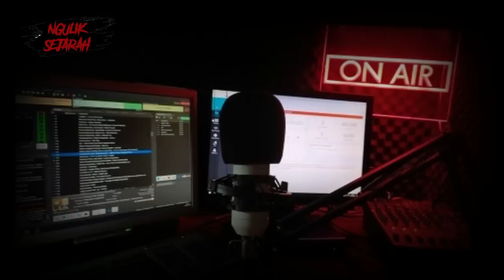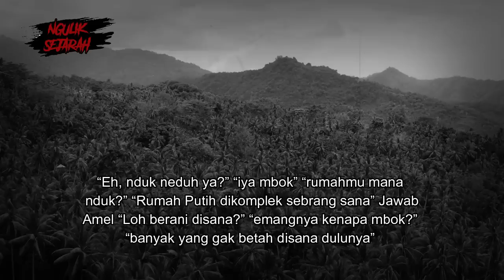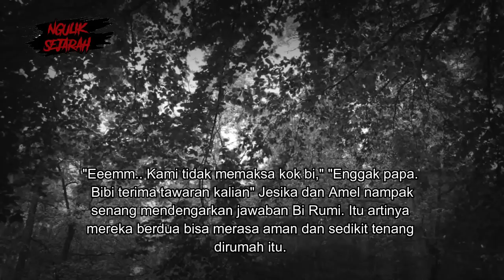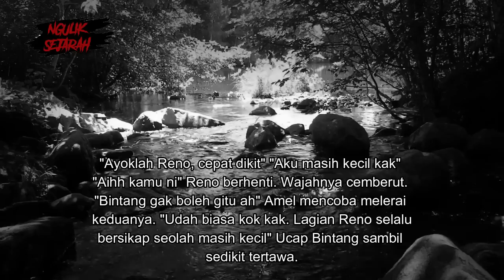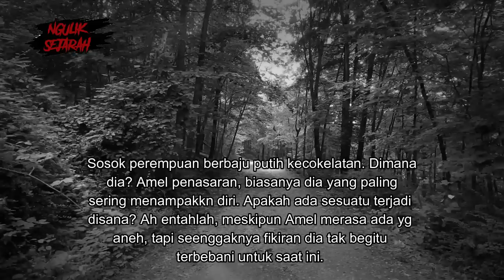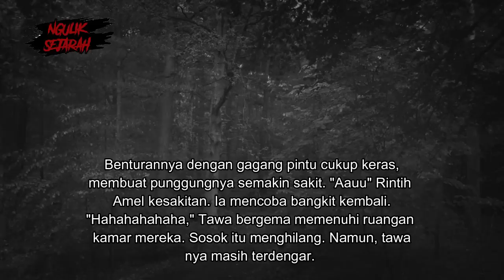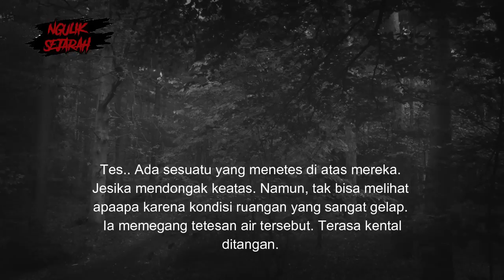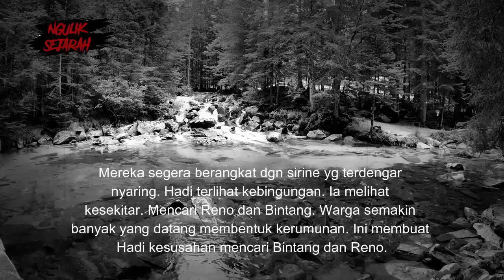PEMBANT4IAN SELURUH ANGGOTA KELUARGA FULL VERSION PERSEMBAHAN DARAH